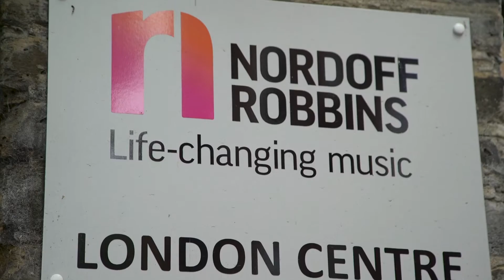Dion Dublin visits Nordoff Robbins ahead of Legends of Football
Formerly known as The HMV Football Extravaganza, this event has helped us change countless lives through music therapy over the past 20 years having raised £7 million to date. It has celebrated the achievements and careers of some of the greatest footballers and managers in the beautiful game including John Charles, Sir Stanley Matthews, Brian Clough, Sir Bobby Robson, Sir Sir Alex Ferguson, Kenny Dalglish, Alan Shearer, Eric Cantona and Pelé, with David Beckham joining the Legends League in 2015 to mark the 20th Anniversary of the event.